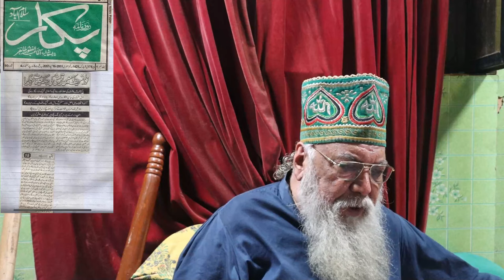Nawaz Sharif Chothi Bar Wazir E Azam Pakistan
peer pinjar
peer panjar
pir pinjar
Pir Panjar
peer
pinjar